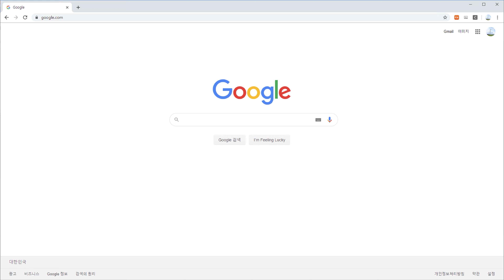안면해수욕장, 기지포해변이 이어지는 넓은 바다와 고운 모래사장이 아름다운 여름철 피서지 안면해변, Anmyon Beach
충남 태안군 안면읍엥 위치한 안면해수욕장입니다. 기지포해변과 이어져 있으며 해안길을 따라 걸을수 있는 곳입니다. 고운 모래사장과 함께 펼쳐지는 바다가 아름다운 여름철 피서 여행장소입니다.